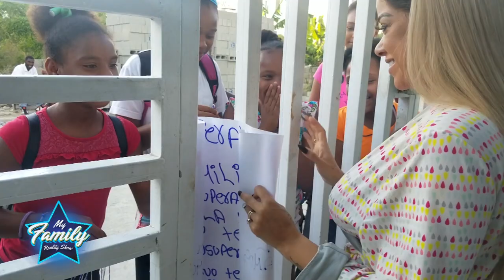My Family Reality Show - Toxic Crow Y La Insuperable CAPITULO 27